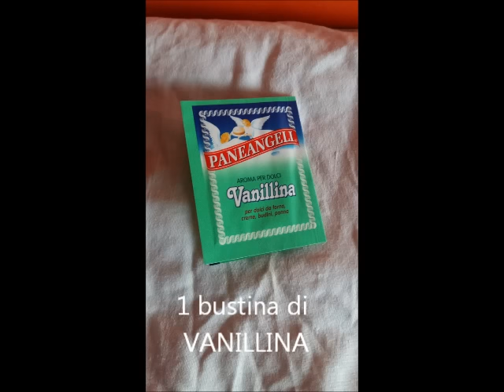RICETTA: sfinci siciliane